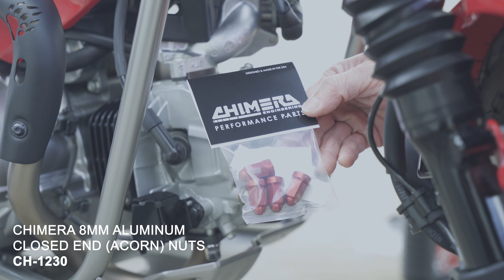Chimera 8MM Aluminum Closed End (Acorn) Nuts Install on Honda Trail 125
SKU #: CH-1230

Chimera Engineering 8mm 7075 Aluminum Closed-End (Acorn) Nuts replace the engine's ugly head stud nuts and  helps pull heat from the head studs as well! They can also be used for other applications that require an M8x1.25mm nut, such as mirror mounting, license plate mounting, etc.

Fits:
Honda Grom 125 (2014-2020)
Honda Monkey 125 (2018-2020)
Honda CT125 Trail (All Years)
Honda Super Cub 125 (All Years)
Kawasaki Z125 Pro (All Years)
Yamaha Zuma 125 (All Years)
GY6 150cc